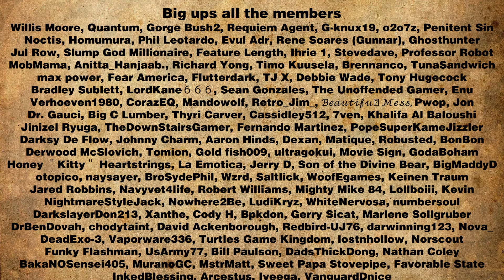Is 1MM Leaving? Bg3 Not Game of the Year?